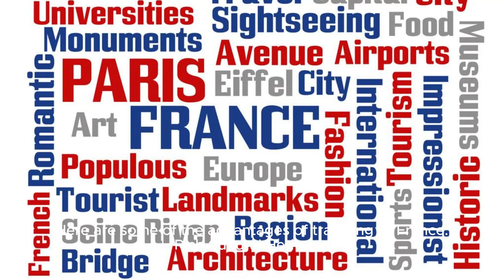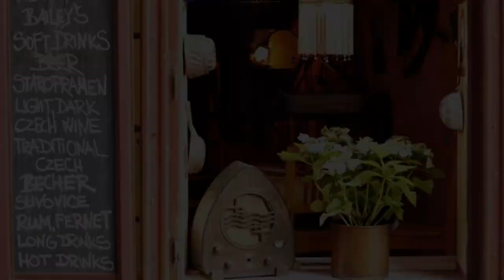Traveling to France and all its advantages.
Traveling to France can be a captivating and enriching experience, offering a myriad of advantages for those seeking diverse cultural, historical, culinary, and scenic delights. Here are some of the advantages of traveling to France:

Rich Cultural Heritage: France boasts a rich cultural heritage with a history that spans centuries. Visitors can explore iconic landmarks such as the Eiffel Tower, Louvre Museum, Notre-Dame Cathedral, and the Palace of Versailles, each contributing to the country's cultural tapestry.

Art and Museums: France is a haven for art lovers, housing some of the world's most renowned museums and galleries. The Louvre in Paris, for example, is home to masterpieces like the Mona Lisa, while institutions like the Musée d'Orsay focus on impressionist and post-impressionist art.